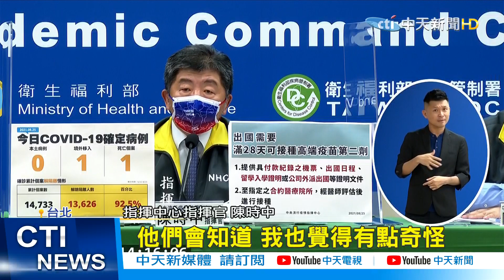【每日必看】隔108天! 本土再迎加零 9/7後降級有望? @中天新聞CtiNews 20210825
本土疫情，在睽違108天後，首度加零，疫情指揮中心指揮官陳時中說，有一個零是值得高興，也很難得，但並不代表已經清零，加零回來了，是否代表9/7後，疫情警戒能夠再降級？或是相關管制措施再鬆綁？陳時中也做出回應，來看我們的報導

歌名: Sunspots
作者: Jeremy Blake
類型: Dance & Electronic
氣氛: Happy Music